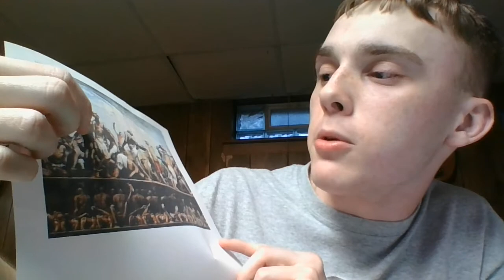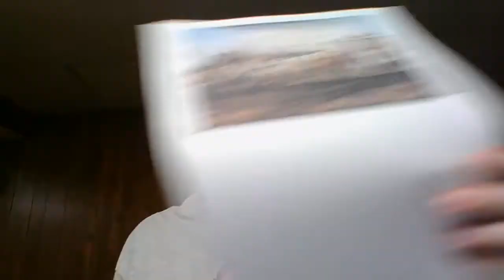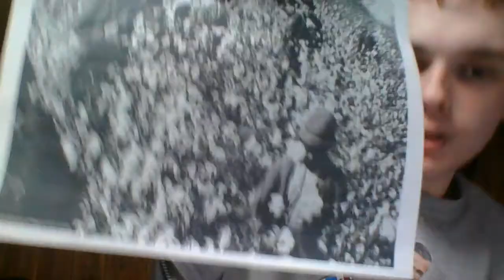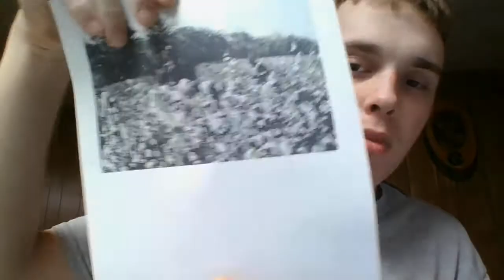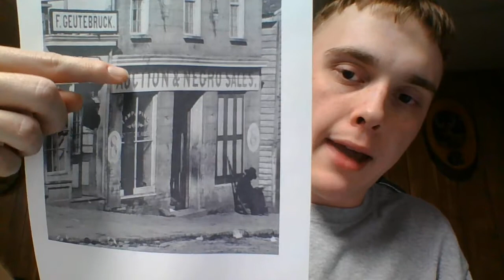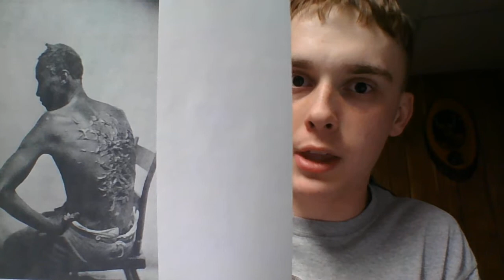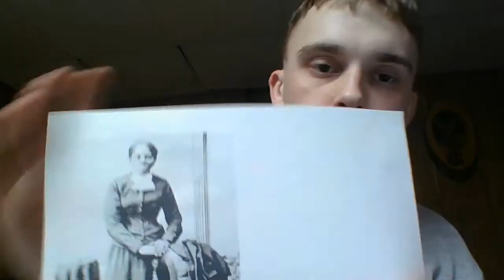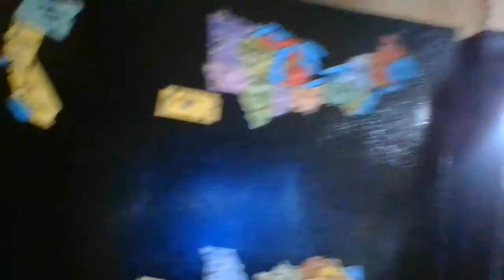History of Slavery in the United States (1619-1865) Part I of Civil Rights Series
I have decided to do a new video series on the history of African-Americans and of their oppression in this nation due to the recent protests and outrage over the death of George Floyd and of the continued racism in this nation. I find it quite sad that this is the case, as we are supposed to learn from history and this nation has in my view failed to do so.  As the first part of this series, I cover the history of slavery since this is the starting point.